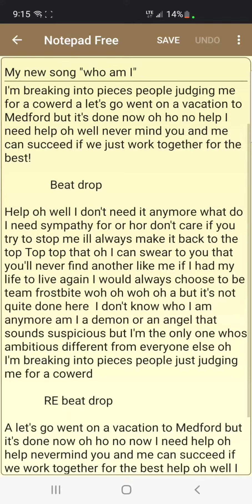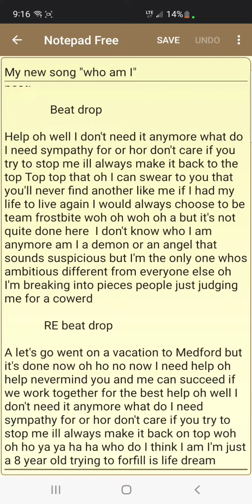who am i (official song)lyrics